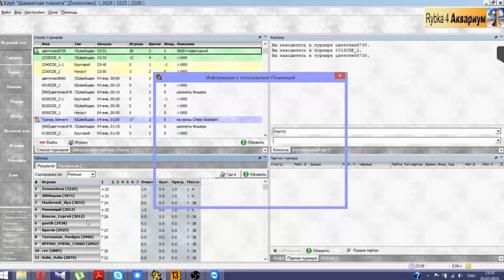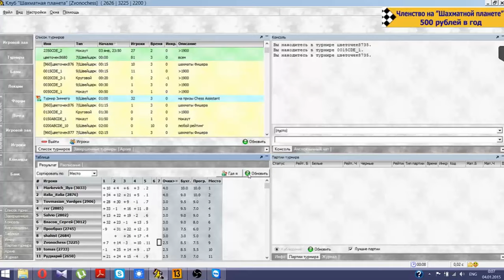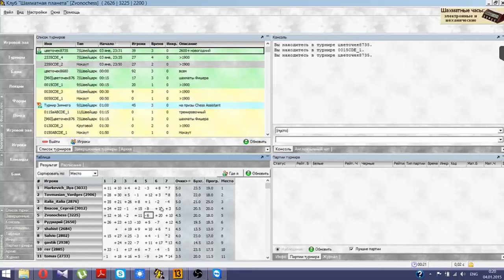Турнир на Шахматной Планете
Рубрики канала "Шахматный Феникс"